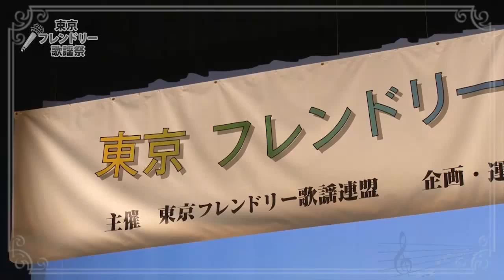フレンドリー歌謡祭【63】／「ムンクの叫び」田中孝子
フレンドリー歌謡祭　＠深川江戸資料館